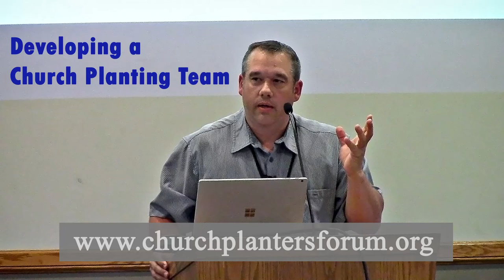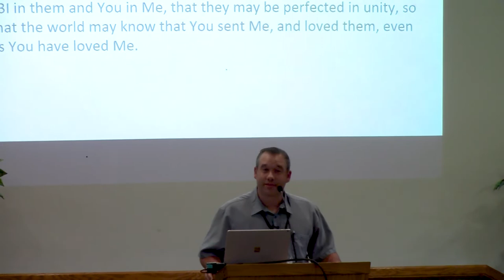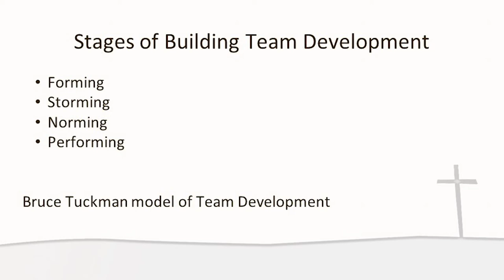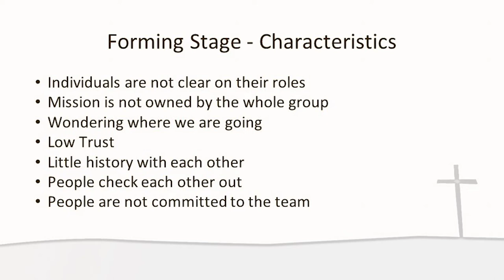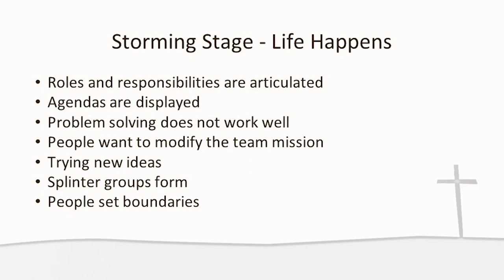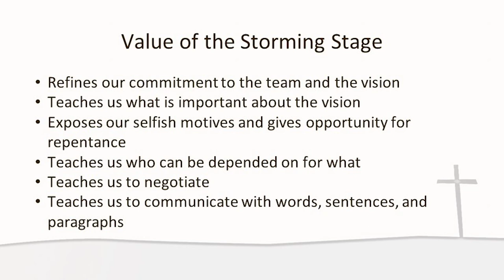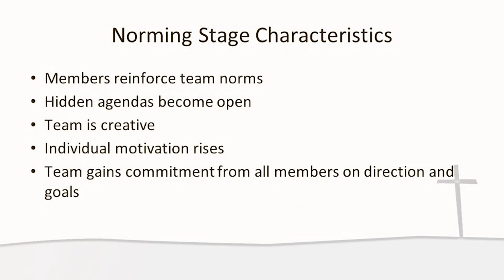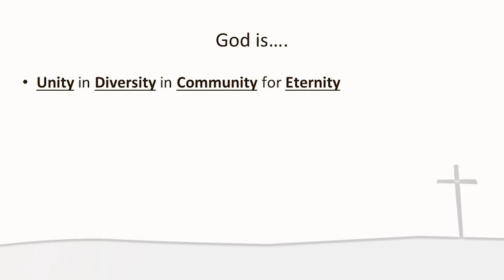Developing a Church Planting Team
Christ called us to make disciples in all the world. One of the main barriers churches face is internal relationship dynamics that overshadow the main focus of the church’s work. When we work on these issues, the light of the Gospel shines more clearly to a world that is desperate for answers. This first session (out of three) speaks about the dynamics of building a ministry team. for more resources.